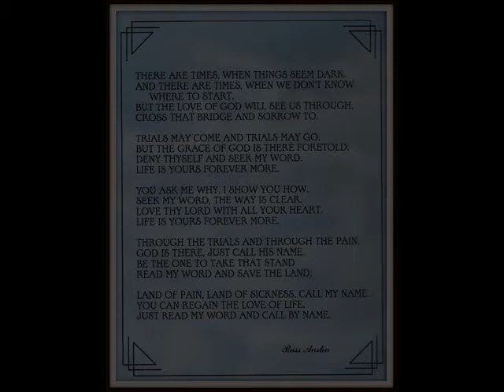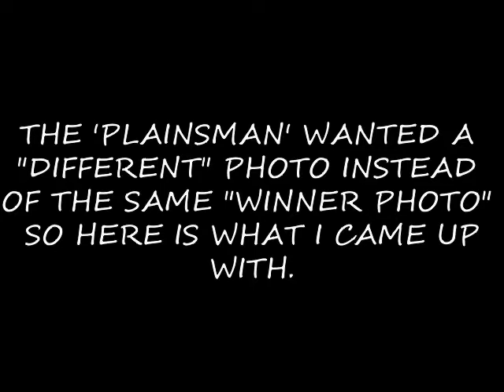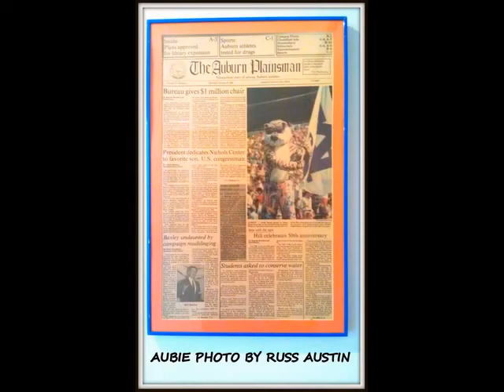AUBURN UNIVERSITY LIFE BY RUSS AUSTIN'87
AUBURN UNIVERSITY LIFE BY RUSS AUSTIN